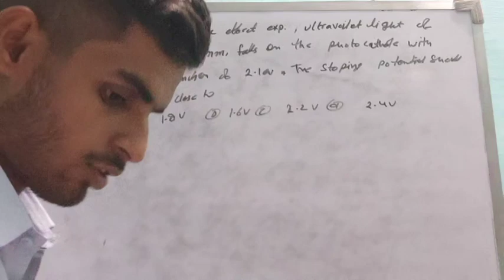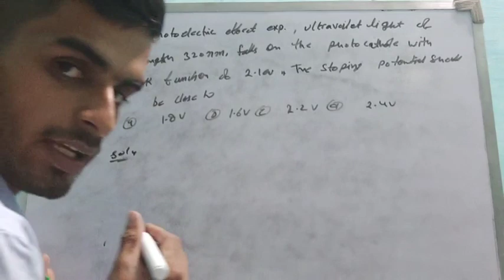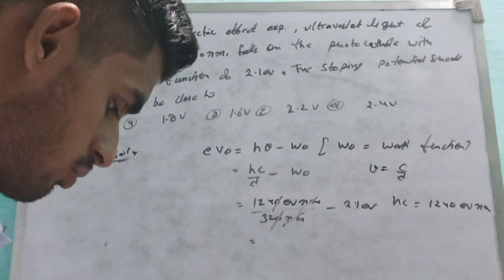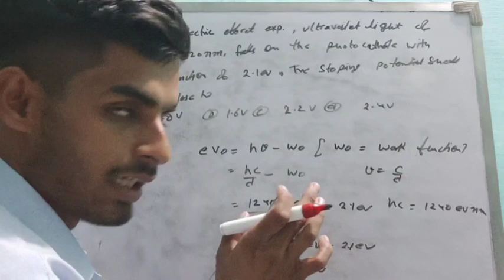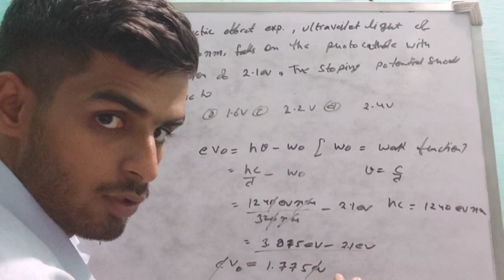Iit jam 2014 photoelectric effect question solution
in this video I am solve problem on photoelectric effect question, this question asked in iit jam 2014